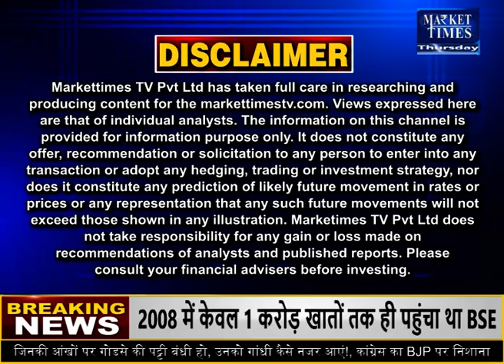भारत ने रूस से खरीदा सस्ता कच्चा तेल: सूत्र